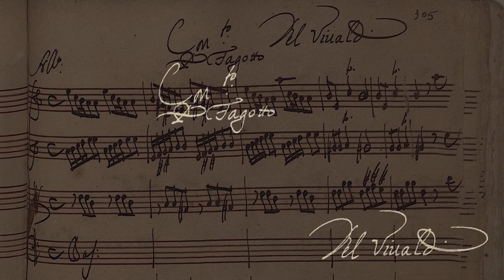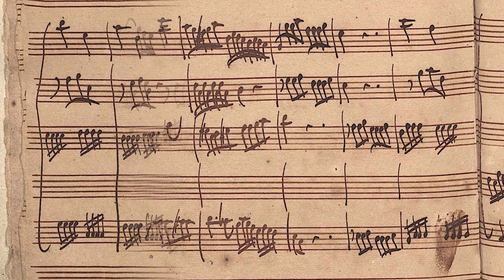VIVALDI | Concerto per Fagotto | RV 500 in A minor | Original manuscript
For bassoon, strings and basso continuo

I. Allegro (0:00)
II. Largo (3:33)
III. Allegro (6:58)

La Serenissima, ‘Gods, Emperors & Angels’
Peter Whelan, fagotto
Adrian Chandler, direzione
Avie AV2201